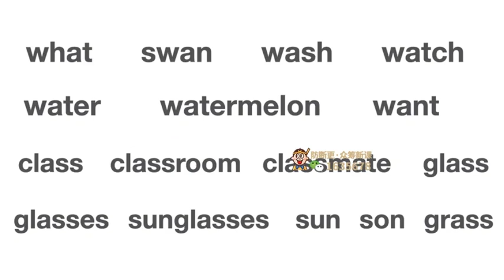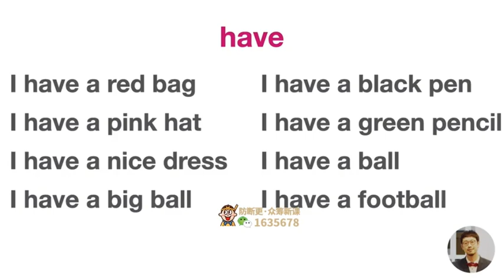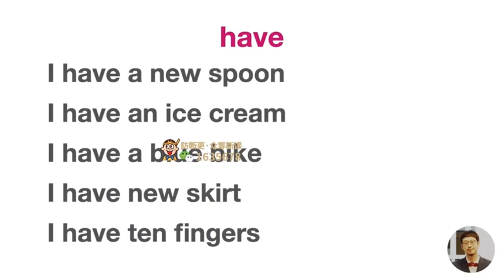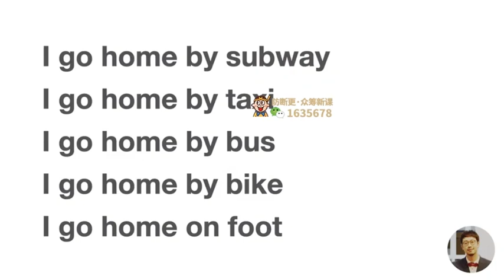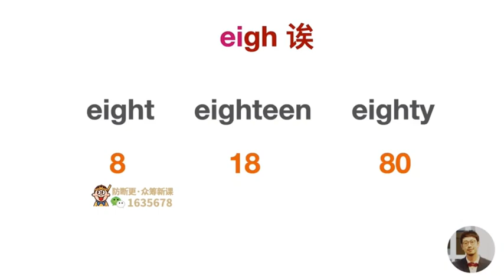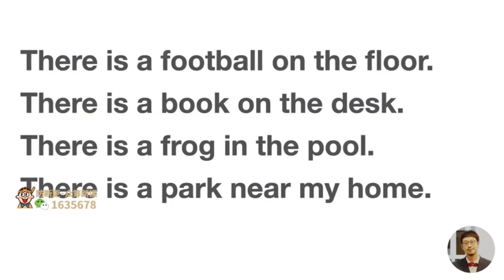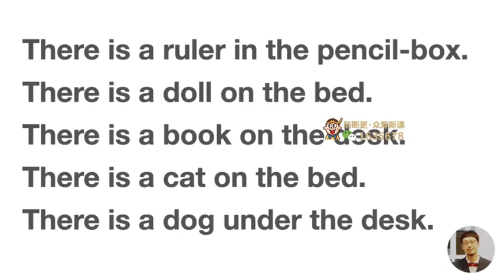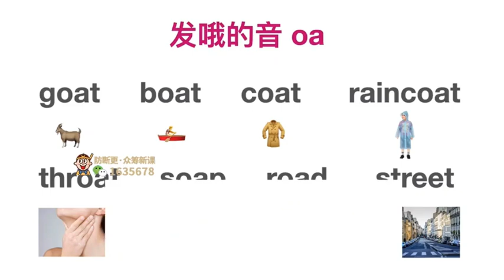frank零基础30天自然拼读背单词，老师风趣幽默 ，初学者不可错过的干货 23 have和go用法eigh读音加ther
Frank   火遍全网的抖音网红，新概念名师：
7年海外工作经验。

火遍全网的抖音网红，新概念名师，不要错过哦！